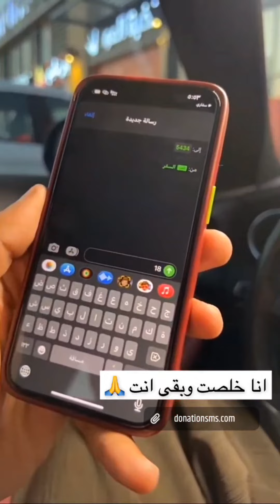حياتي الحين أحلا من قبل بكتير